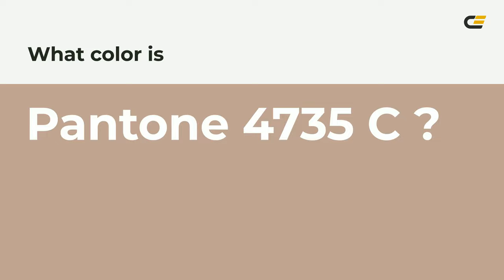color c0a392 hex color - Brown color - Cool color c0a392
What color is ? c0a392 hex color - Brown color - Cool color c0a392

Hex c0a392 Color Code is also known as color.